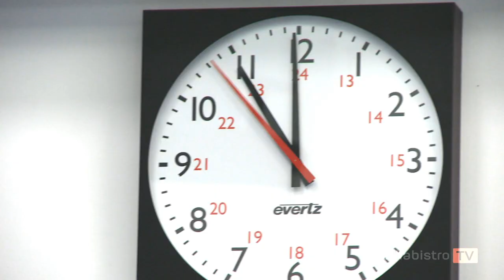John Seigenthaler, 'What's Your Show?'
In the latest installment of MediabistroTV's "What's Your Show?" we take you inside Al Jazeera America's primetime newscast with John Seigenthaler, which airs at 8pmET weeknights.

The mission is quite "radical," Seigenthaler told us: to provide unbiased, in-depth journalism for AJAM's audience. The production of the newscast takes place in AJAM's newsroom; a former bank turned into a bustling news start-up.

And the producers who make up this start-up take pride in offering cable viewers something different, specifically more international and under-reported stories.